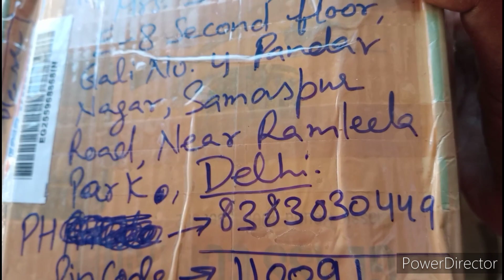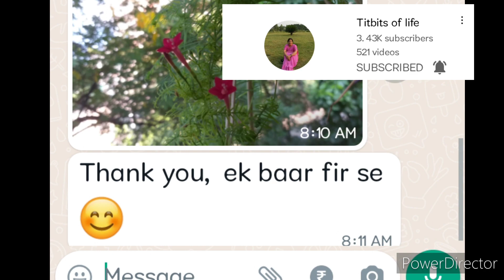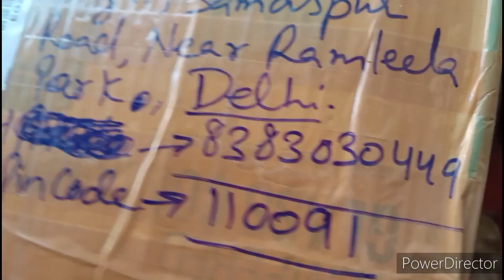अमोल GIFT आया बहुत दूर से/free of cost plants